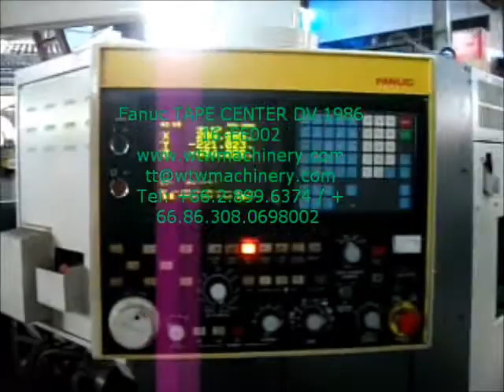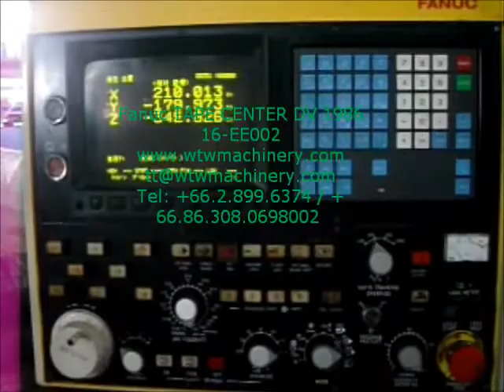DRILLING FANUC TAPE CENTER DV Y 1986 16-EE002 2 WONGTANAWOOT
ศูนย์เครื่องจักรบางบอน โดย หจก.วงศ์ธนาวุฒิ
เรายินดีให้คำปรึกษาสำหรับท่านผู้ประกอบการที่สนใจใช้เครื่องจักรแปรรูปโลหะทุกชนิดจากประเทศญ๊่ปุ่น โดยทีมงานผู้ชำนาญการในด้านการใช้งานเครื่องจักรประเภทต่างๆ
ได้แก่

1. งานแปรรูปโลหะแผ่น SHEET METAL PRODUCTION
- เครื่องตัดเลเซอร์ LASER CUTTING MACHINE
- เครื่องเจาะ NCT TURRET PUNCH MACHINE
- เครื่องพับ PRESS BRAKE MACHINE
- เครื่องตัด SHEARING MACHINE
- เครื่องเลื่อย BAND SAW

2. งานกลึงกัด
- เครื่องกลึงซีเอ็นซี CNC LATHE
- เครื่องแมชชีนนิ่งเซ็นเตอร์ CNC MACHINING CENTER
- เครื่องมิลลิ่งเซ็นเตอร์ CNC MILLING CENTER
- เครื่องเจาะซีเอ็นซี CNC DRILLING MACHINE
- เครื่องเจาะเท้าแขน RADIAL MACHINE

3. งานไวร์คัท อีดีเอ็ม
- เครื่องตัดไวร์คัท CNC WIRE CUT MACHINE
- เครื่องสปาร์คอีดีเอ็ม EDM

4. งานขึ้นรูป
- เครื่องปั๊มโลหะแผ่น PRESS MACHINE
- เครื่องม้วน SHEET ROLLING MACHINE
- เครื่องดัดฉาก FORMING MACHINE
ฯลฯ

ทีมงานเฉพาะทางในแต่ละประเภทเครื่องจักรของเราพร้อมรับใช้และให้คำปรึกษากับท่านผู้มีอุปการะคุณเยี่ยมชมบู๊ทของเราในงานทุกท่าน
หากมีข้อสงสัยประการใดเกี่ยวกับการจัด process การทำงาน
โปรดเยี่ยมชมเว็ปไซต์ของเราเพื่อคัดสรรหาเครื่องจักรที่มีประสิทธิภาพและเหมาะสมกับงานมาช่วยแบ่งเบาภาระของท่าน

ขอบขอบพระคุณเป็นอย่างสูง

ธนาวุฒิ โต๊ะทอง

ผู้จัดการทั่วไป
หจก.วงศ์ธนาวุฒิ
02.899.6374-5